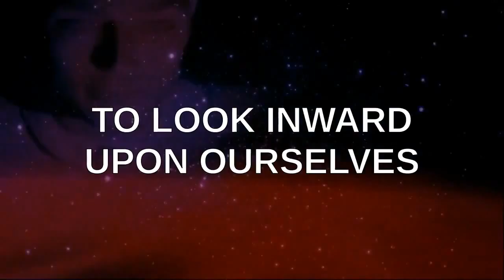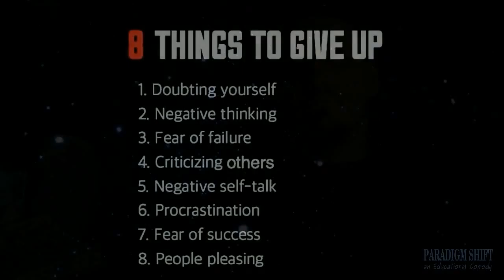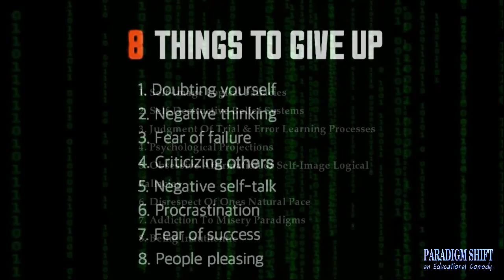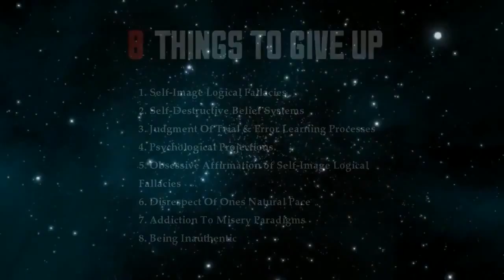PSEC - 2016 - 8 Things To Give Up [hd 1280 x 720]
ABOUT: In this episode of "Paradigm Shift - An Educational Comedy" that we have titled as "PSEC - 2016 - 8 Things To Give Up" -- Inspired by a Facebook post from Richelle DeYoung (foreverartist5454), Dave Kelso (Time Warrior) speaks in detail on the topic of 8 things to give up (doubting yourself, negative thinking, fear of failure, criticizing others, negative self-talk, procrastination, fear of success and people pleasing) and the traps people tend to fall into whilst attempting to give up these 8 things.

Applicable Hashtags

DailyMotion Link: Exceeds 60min Limit.
deviantART Video: Exceeds 20min Limit.